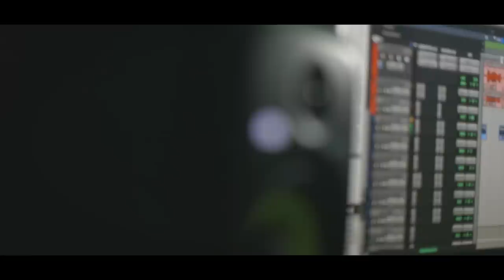AMOR ETERNO - RAUL APARICIO - VIDEO OFICIAL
LO NUEVO DE RAÚL APARICIO Y EL SOL NACIENTE INSPIRACIÓN DEL MAESTRO DON CELSO QUINTERO AMOR ETERNO, AUDIO PRODUCIDO EN ESCUCHARTE STUDIO Y VIDEO PRODUCIDO POR MONSTER PHOTOGRAPHY